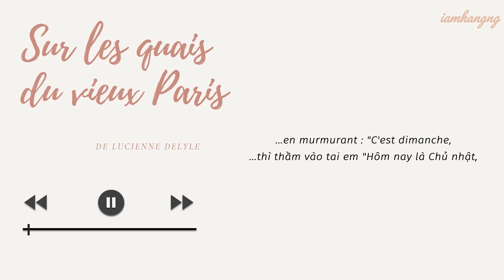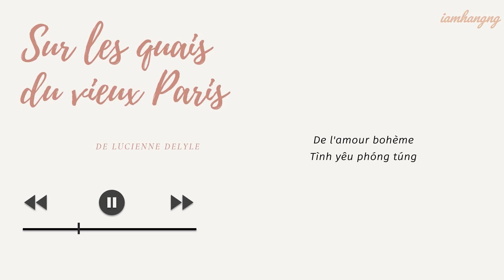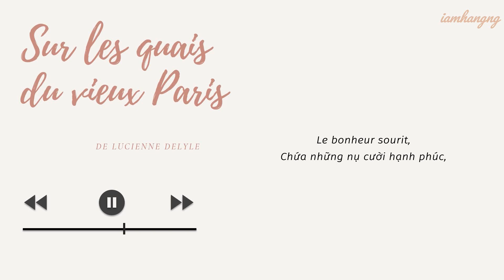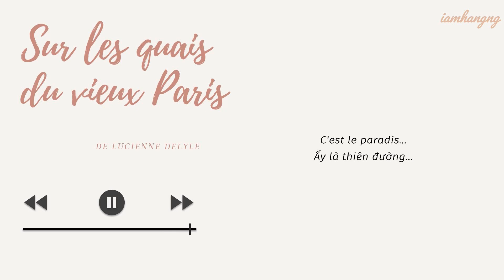Vietsub | Sur les quais du vieux paris - Lucienne Delyle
Dịch: iamhangng
Video được chia sẻ miễn phí, vui lòng không reup hoặc mang bản dịch đi nơi khác!